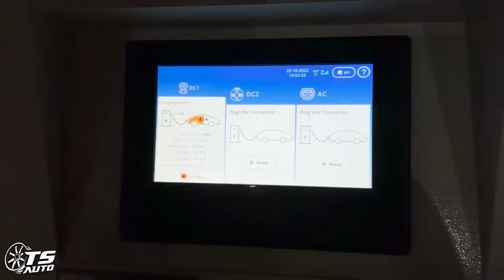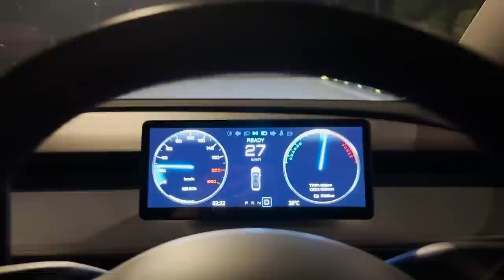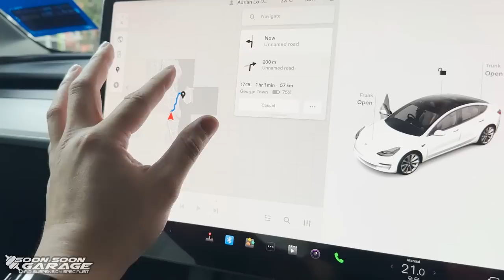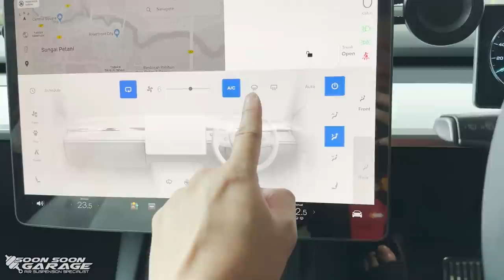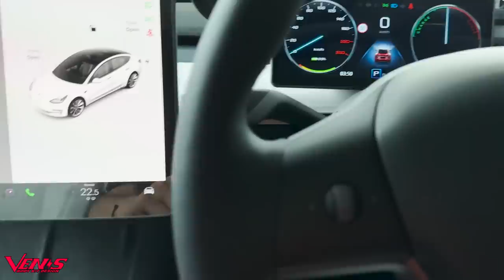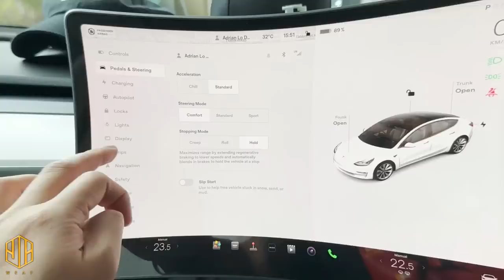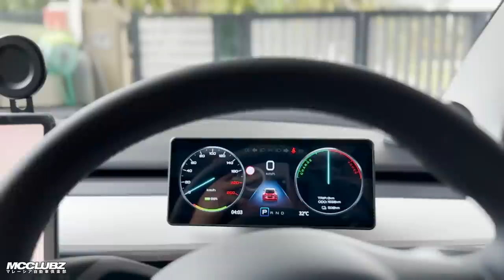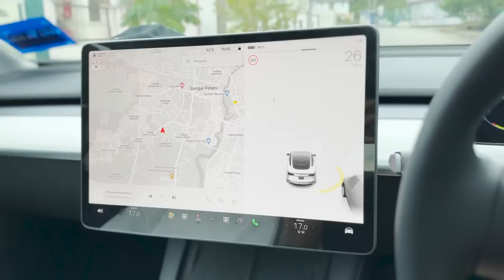Buka Aircond, Bonnet, Unlock TESLA Pakai APPLE WATCH ULTRA!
♠️ PARTNERSHIP♠️
🎮PRISM+ 🎮PCBYTE
🔰TRAPO MAT 🔰SwitchHD 🔰Craft LAB 🔰SoonSoon Garage 🔰FIFTH GEAR AUTO 🔰TS AUTO 🔰RAXER WHEELS 🔰YC Wrap 🔰Venis Bodykit 🔰Mcclubz 🔰Wind Motorsport 🔰ML Automart